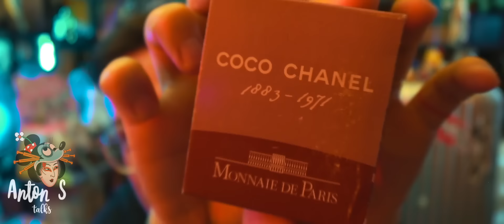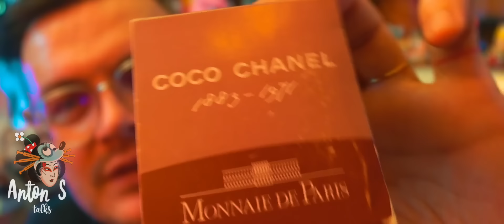депрессивный бубнёж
🔴 🔴 Заказать видео-приветствие / поздравление от Антона S:

2) Сумма: 50 долларов или 5 800 рублей

1. Ваше имя + имя, кого поздравить;
2. Повод поздравления и СРОКИ, к какому дню нужно;
3. Текст поздравления (если нужно) – если не помещается, пришли текст ассистенту;
4. Ваш КОНТАКТ: аккаунт в Телеграм или ссылка на него ЛИБО (в крайнем случае) э-мейл адрес, куда потом нужно будет прислать готовое видео.

🔴 При возникновении проблем, пишите ассистенту (Екатерина)